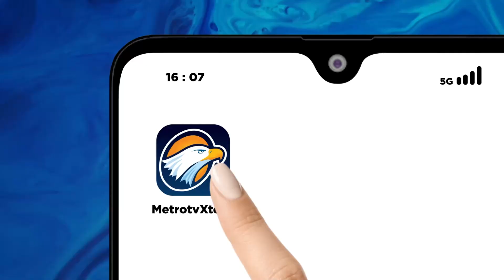[HEADLINE NEWS, 16/10] Herindra Calon Kepala BIN Jalani FIT & Proper Tes di DPR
MetroTV, HEADLINE NEWS - 16 Oktober 2024 | 15.00 WIB
Dewan Perwakilan Rakyat atau DPR hari ini (16/10/24) menggelar uji kelayakan dan kepatutan atau fit and proper test terhadap calon kepala Badan Intelijen Negara atau BIN Letjen Purnawirawan M-Herindra.